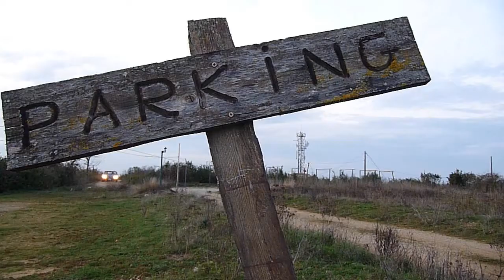making of D-ZI-D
VFX Breakdown du clip D-ZI-D